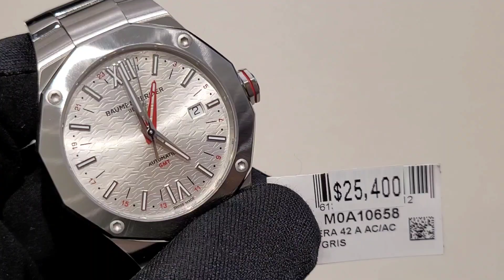兩.名！名士Riviera系列，依家有兩地時間GMT版！/ 銅鑼灣Sogo瑞聯錶行/ Baume et Mercier Riviera GMT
瑞聯錶行 Fine Asia Watch Company
銅鑼灣崇光百貨1樓
1/F, Sogo, Causeway Bay
28343789